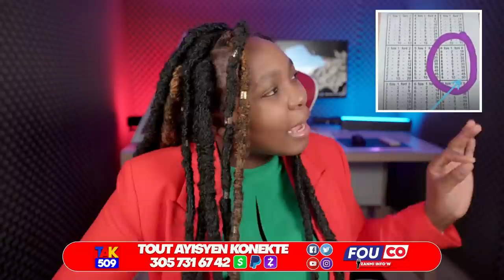San Redi Lapolis Ak Lame Jwenn Bouchon tout Gang Aprè DCPJ finn fè Arestasyon sa /Fouco